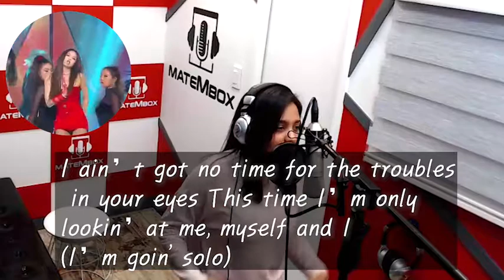소울 넘치는 외국인 카슬린님의 제니 '솔로' 씐나씐나~호우~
제니 솔로 제대로 느끼시는 외국인 카슬린~
혼자 심심할까봐 제니와 함께 노래하는 컨셉으로
편집해 드렸습니다~모두 즐겁게 봐주세요^^